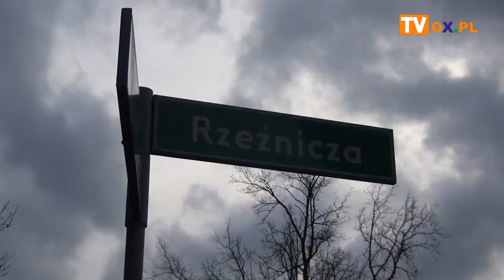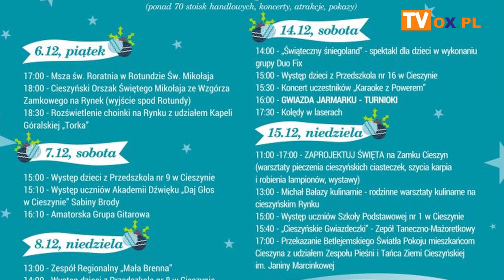Minęło w SCI - Październik 2019 - Cieszyn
"Minęło w SCI" to nowy program OX.PL. Wójtowie i burmistrzowie powiatu cieszyńskiego specjalnie dla Was podsumowują to co działo się w minionym miesiącu w zarządzanych przez nich gminach. W pierwszym premierowym odcinku zapraszamy na podsumowanie sierpnia. W programie o najważniejszych inwestycjach, a także wydarzeniach kulturalnych. Nie zabraknie również komunikatów samorządowych. W tym odcinku dowiemy się co słychać w Cieszynie. Zapraszamy do oglądania.